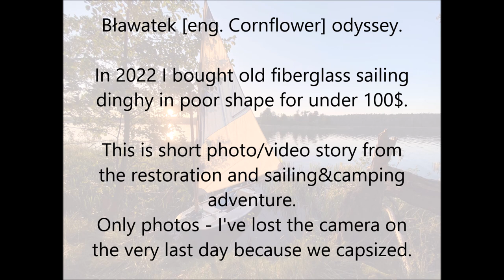Bławatek Odyssey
Bławatek Odyssey [eng. Cornflower].

In 2022 i bought old fiberglass sailing
dinghy in poor shape for under 100$.

My plan was to restore it, then sail and
camp with my girlfriend on Masuria Lakes
in Poland.

Second goal was to have a lot of video
footage from it to promote sailing on
small boats.

Unfortunately we capsized at the very end
and I lost my camera (boat is OK) and all video footage.

This is short photo/video story from the
restoration and sailing&camping adventure.

I bought new camera and hope to sail again this year :)

Ahoy!

p.s. Bławatek is old Polish glassfiber construction with kind of strange hull shape and lugger rig. I've rigged it as gaffel by mistake, but it'll be lugger next time.
Hull is only 2,83m and sail area is ~4,5m2. Bowsprit is added to use spinnaker without boom.